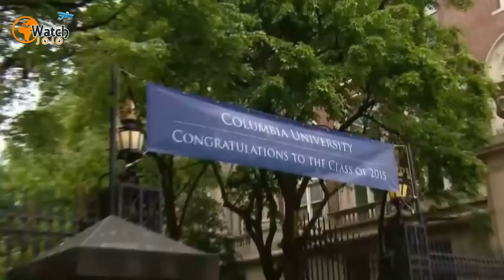When This Woman Told Students About Her Adoption, A Classmate Suddenly Realized A 30 Year Old Truth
On the first day of any class, students can usually count on one thing: a round-table introduction. And this was certainly the case for Lizzie Valverde at Columbia University in January 2013. But while the autobiographical facts offered aren’t typically fascinating ones, what Valverde revealed proved to be an exception for one student. Indeed, one of her unsuspecting classmates was stunned by what she learned that day.

The introductory session for a creative writing class at the School of General Studies of Columbia University proved to be an extraordinary chapter in the lives of two participants. Valverde had only enrolled for the course at the last minute and didn’t have the first idea about what she was to set in motion as she cleared her throat and began to talk. Then the 33-year-old gave her classmates a few facts about herself – with details that would leave one particular female student in disbelief.

Valverde had noticed the woman’s extreme reaction and, after the class had finished, watched as she approached. The two students then spoke further, and a line of questioning aimed at Valverde seemed to make up her interviewer’s mind. The stranger subsequently told Valverde that she had helped solve a 30-year-old family secret; and when the woman explained how, the news stunned both classmates. Furthermore, when their story went viral, it was the internet’s turn to be astonished.

Columbia University’s School of General Studies is intended to provide an Ivy League education to students from non-traditional backgrounds. And before she walked into class on that fateful day, Valverde’s life could certainly have been said to have followed an unconventional path. She was born on December 8, 1979, in Tampa, Florida, but wouldn’t live there for long, having been adopted shortly after coming into this world.

And her adoptive parents – the Delgados – lived more than a thousand miles away from the Sunshine State, in New Jersey. This, moreover, is where their new little girl spent her formative years. But now, in her mid-30s and with a family of her own, Valverde had made an important life decision. She would go back to school and indulge her passion for creative writing by studying it formally.

So with the help of the School of General Studies, Valverde had enrolled at Columbia University. And while she had only signed up for the creative writing course minutes before class started, she nonetheless arrived in time for the customary introductions that day in January 2013. Furthermore, as a budding writer, Valverde was more than happy to share the story of her life so far.

But as the new student spoke to the group at Columbia’s Kent Hall about herself – including the fact she had been adopted – she couldn’t help noticing something. Specifically, it appeared as though something was seriously wrong with the woman sitting across from her. “It looked like she was having a panic attack,” Valverde would tell The New York Times in May 2015.

Little did Valverde know, however, that the student sat at the opposite side of the table had a very similar life story to her own. Her name was Katy Olson, and she was a year younger than Valverde. Born with a mild case of cerebral palsy, Olson had also been adopted at a young age. But, as it turned out, her family had lived in Florida for some time before moving to Iowa in the Midwest.

On top of that, Olson had previously spent time delving into her personal past to try and find out more about her biological family. And, through arduous online research, she had uncovered the identity of her birth mother. In the process, however, the inquisitive woman had also found out that she may have had an elder sister called Delgado.

From there, Olson did more online digging about the woman who could be her sister. And as a result, she discovered that her long-lost sibling had grown up in the New Jersey area. Olson also learned that her sister had got married and had ended up studying at Columbia University: the very same institution she herself was attending.